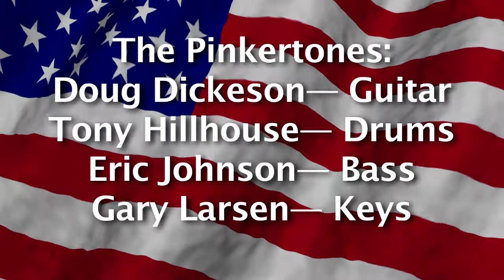The Pinkertones- "VFMF 2014" Part 3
Shot at the Veterans Freedom Music Festival in Lincoln, NE on June 14, 2014
00:00 "Follow You Down"
04:30 "Keep Me in Mind"
08:00 "Workin' for a Livin'"
10:43 "The Breakup Song"
14:37 "Renegade"